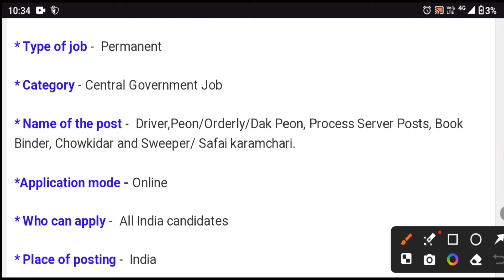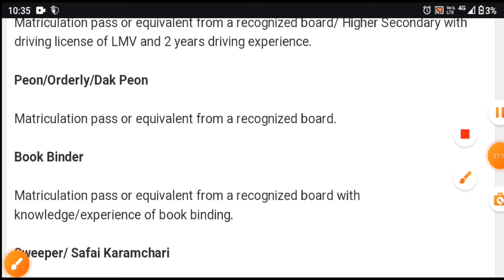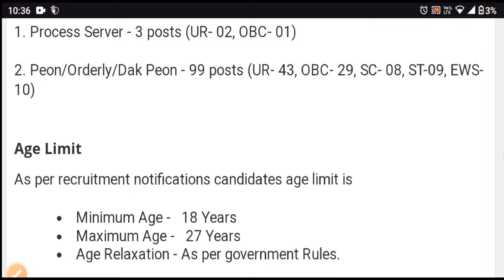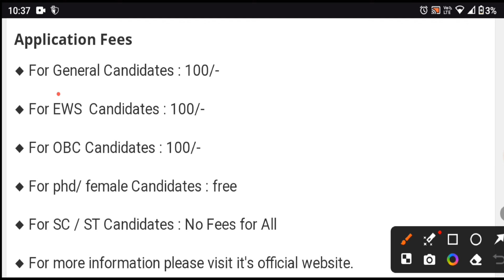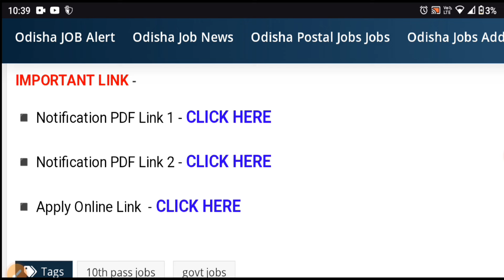10th Pass Govt Jobs 2024 ! Salary 21,700 Per Month ! Odisha Govt Jobs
In this video:-10th Pass Govt Jobs 2024 ! Salary 21,700 PerMonth ! Odisha Govt Jobs

Topic Cover
odisha govt jobs
odisha school peon recruitment 2024
odisha school teacher and peon recruitment 2024
odisha peon post recruitment 2024
odisha job
odisha govt jobs 2024
new 10th pass govt jobs 2024 odisha
peon jobs in odisha
odisha govt job 2024
new odisha govt job 2024
10th pass new job vacancy 2024 odisha